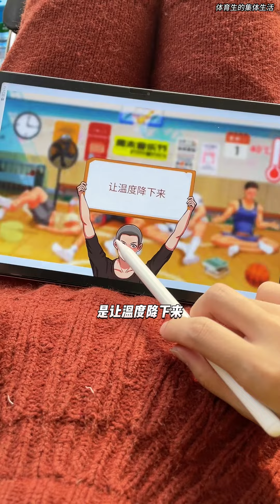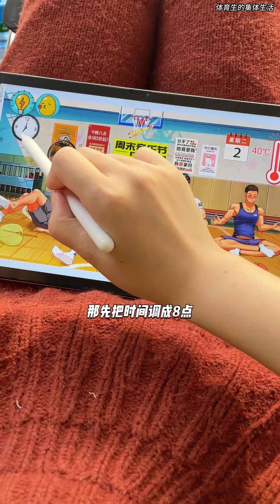帮体育生们把温度降下来